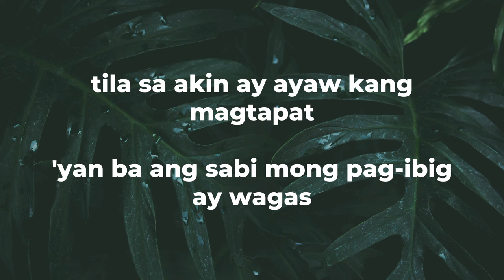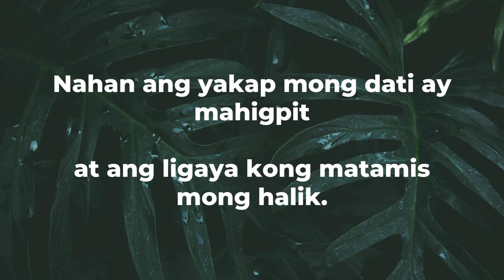Nahan (Kundiman)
titik ni Levi Celerio
musika ni Ernani J. Cuenco

accompaniment track by: HimigTiklado

GCF-ICS Music